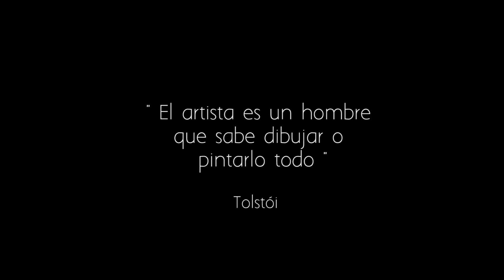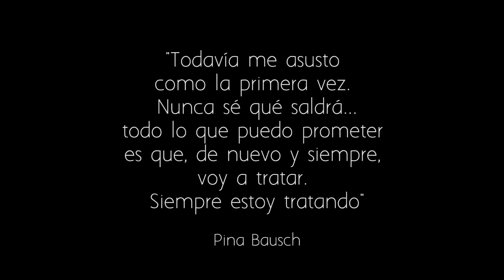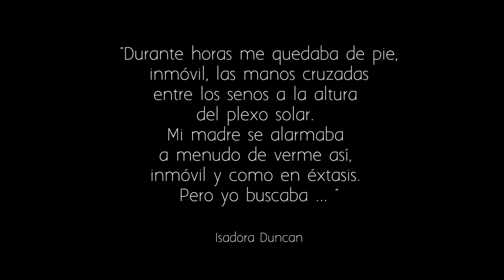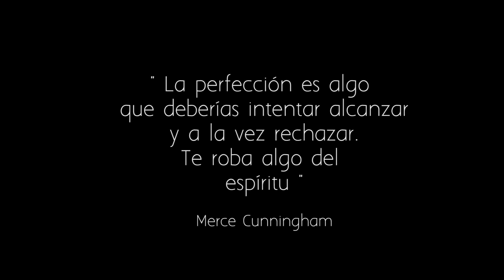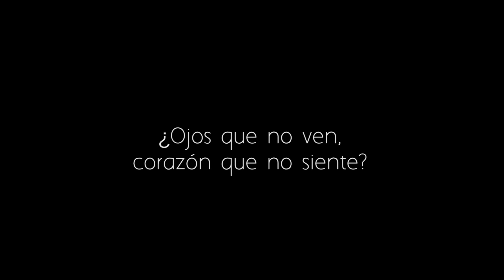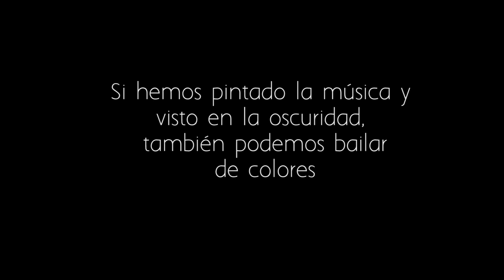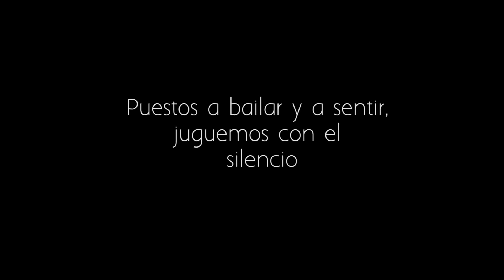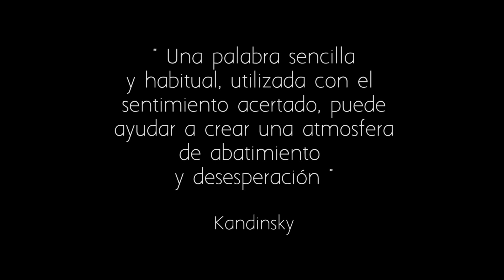La entrada a la luz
'La entrada a la luz' és una producció de Marisol Rufo amb la col•laboració de les ballarines: Raquel Hereu, Eva Verde, Kati Coser, Mónica Gibert, Alba Cárcamo i Núria Carmona. Una suggeridora proposta de dansa expressionista i improvisació sobre l'ànima, el cos, la llum i la foscor.
Projecte realitzat en el marc de l'assignatura 'Els sectors de les indústries culturals' del Grau CIC impartida per la professora Esperança Ferrer.